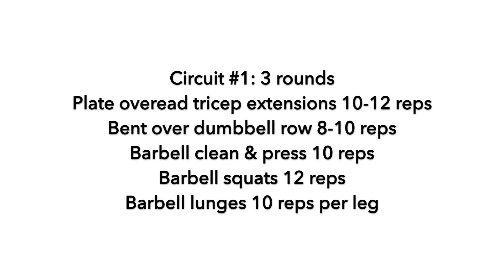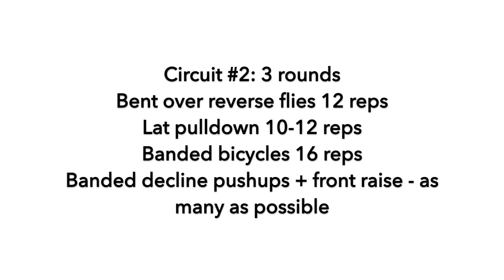Upper body series Episode #8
This one was soooo good 🙌 Especially using the band for bicycles - life changing. Hope ya’ll enjoy this one as much as I did!

Warm up: 2 rounds
Dumbbell lateral raises 12 reps
Plate row 12 reps
Arm circles 20 reps each direction
Dumbbell arnold press 12 reps

Circuit #1: 3 rounds
Plate overead tricep extensions 10-12 reps
Bent over dumbbell row 8-10 reps
Barbell clean & press 10 reps
Barbell squats 12 reps
Barbell lunges 10 reps per leg

Circuit #2: 3 rounds
Bent over reverse flies 12 reps
Lat pulldown 10-12 reps
Banded bicycles 16 reps
Banded decline pushups + front raise - as many as possible